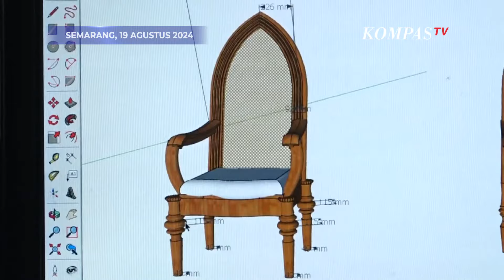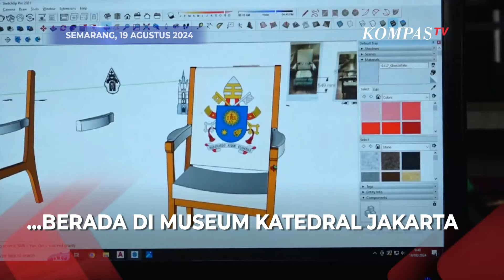Siswa dan Siswi SMK PIKA Semarang Buat Kursi Khusus untuk Paus Fransiskus di Indonesia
SEMARANG, KOMPAS.TV- SMK Pendidikan Industri Kayu Atas , Semarang, Jawa Tengah, membuat kursi khusus untuk digunakan Paus Fransiskus dalam kunjunganya ke Indonesia September nanti.

Adapun kursi yang dipesan sebanyak 2 buah tersebut telah selesai dibuat dan tersimpan di Museum Katedral Jakarta.

Sebagai informasi, kursi tersebut rencananya akan digunakan oleh Paus Fransiskus saat melakukan kegiatan di Jakarta.

Baca Juga Kunjungan Paus Fransiskus ke Indonesia, Keuskupan Malang Kirim 1.198 Umat untuk Ikut Misa di